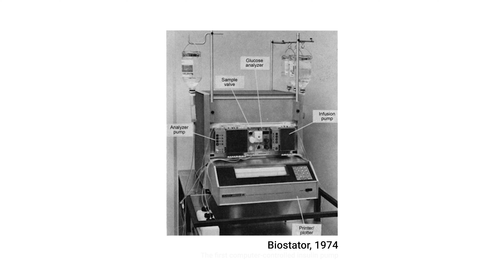[Ep.2] Lab Lives: Beyond the Benchtop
In the second minisode of Beyond the Benchtop, Alice Tome-Fernandez, former R&D Scientist, talks about her lifelong love of biomedical science, how treatment for diabetes has changed in her lifetime, and how lab automation can sometimes feel like ‘babysitting robots'.

Automata is a global biotech company providing lab automation solutions to the life sciences industry.